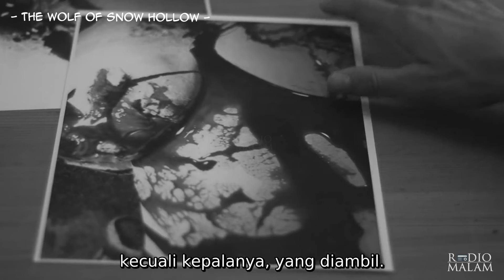TIDAK ADA YANG BERANI KELUAR RUMAH SAAT MALAM - Alur Film The Wolf of Snow Hollow (2020)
Selamat Malam Peramal semua, kali ini kita akan mereview atau merangkum seluruh alur cerita dari film The Wolf of Snow Hollow
Ini menceritakan tentang serangan misterius yang terjadi setiap bulan purnama.